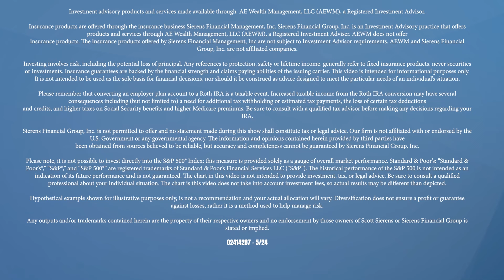What should I do with my annuity when it matures? (Options, Taxes & Next Steps!)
When recently meeting with a client that had an annuity they purchased before we met that was about to mature. They wanted to know what they should do with it, and we had a plan for what to do next. But it got us thinking about other people who are about to be in this situation with their annuity and aren’t sure what to do next.

If you have an annuity that is already mature or about to mature, let’s talk about the different options you have for that annuity, the potential tax surprises that could come along with an annuity depending on the type of account, and how to determine the right next steps for you.

Here’s some of what we discuss in this episode:
0:00 – Intro
0:51 – What does maturing mean?
3:31 – 2 options for a retirement account
6:31 – 3 options for a non-retirement account
10:03 – Picking the best option